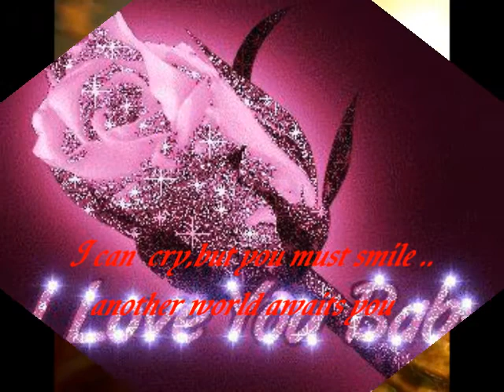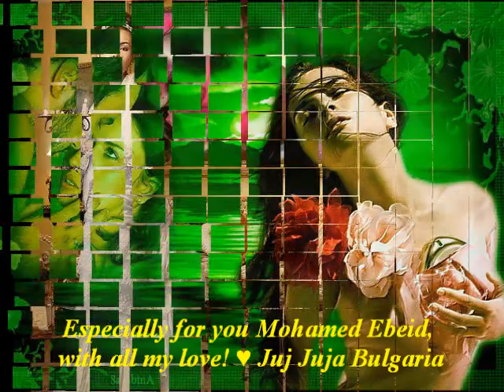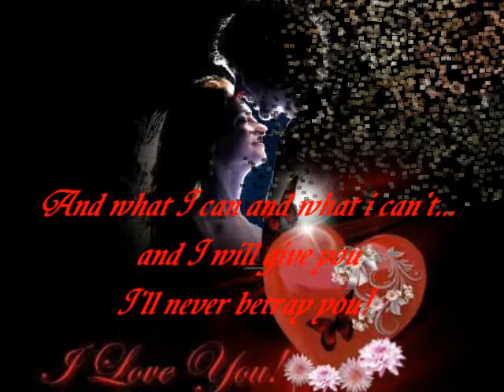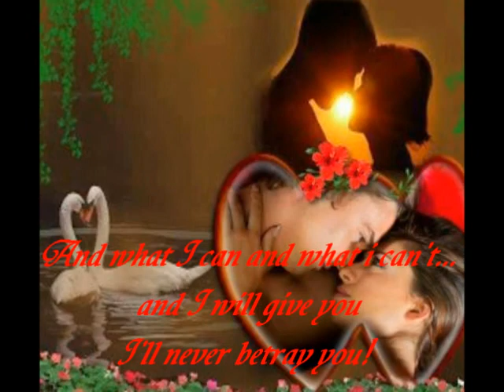I'm with You ♥ Juj Juja Bulgaria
♥Ƹ̵̡Ӝ̵̨̄Ʒ♥ With Love ♥Ƹ̵̡Ӝ̵̨̄Ʒ♥ Juj Juja Bulgaria ♥Ƹ̵̡Ӝ̵̨̄Ʒ♥
Especially for you Mohamed Ebeid, from the heart! ♥